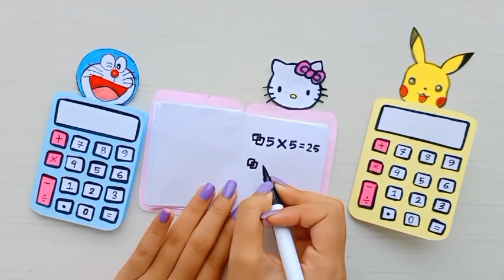DIY Cute Paper Calculator & Mini Notepad / DIY Paper Crafts / Back to school / DIY Mini Notepad